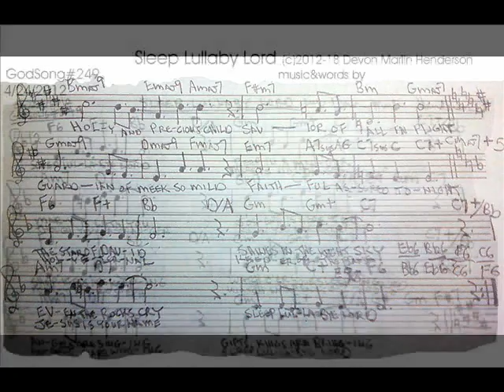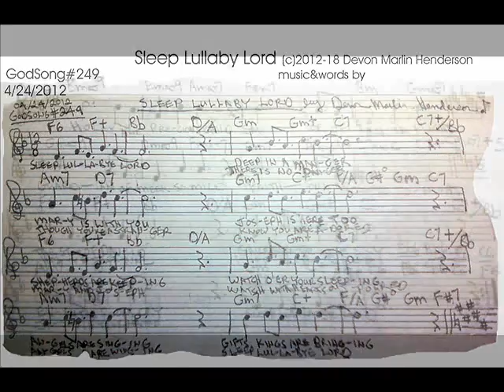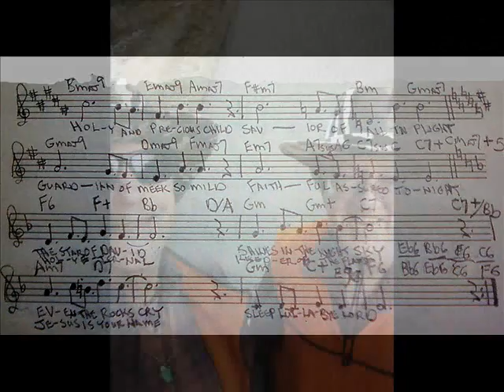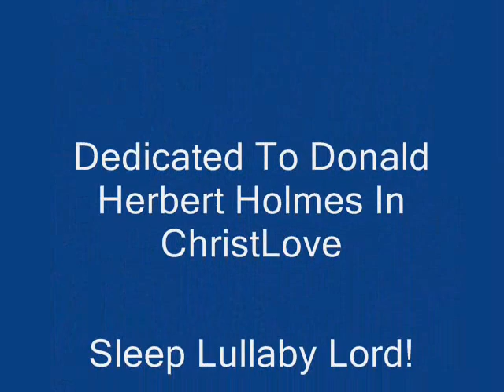GodSong#249-Sleep Lullaby Lord-by-(c)2012-2018 Devon Marlin Henderson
devon @ Krakauer Grand Piano Solo-direct to Cd-devon-engineer to Mp3 for-SlideScowScoreVideo(c)2018 Devon Marlin Henderson.Recorded in Vista,California-April 24th,2012.Dedicated To Donald Herbert Holmes in Christ Love!Sleep Lullaby Lord!